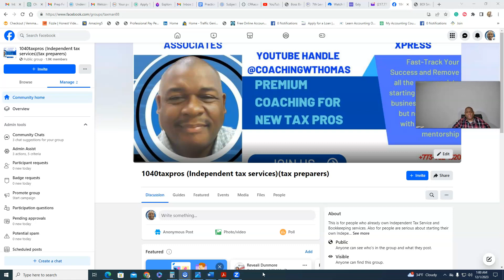Building A Six Figure Tax Business in 2024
Building A Six-Figure Tax Business in 2024 If you are interested in growing a very profitable tax business in 2024 by investing in mentorship and guidance as a new tax professional I would like to see if I can possibly help you to make that happen.